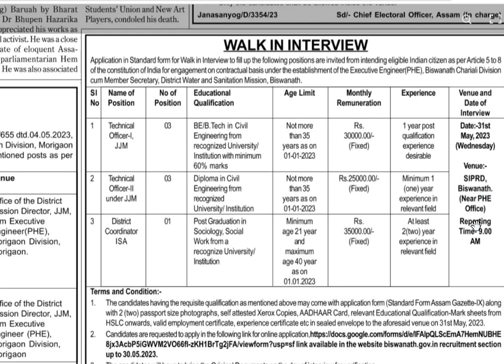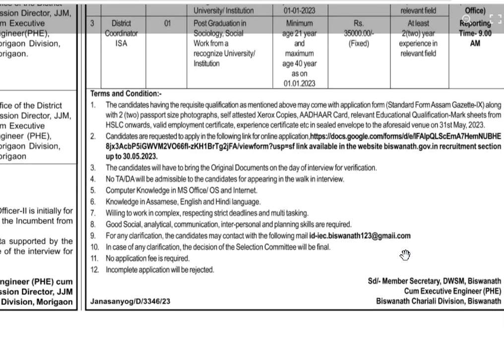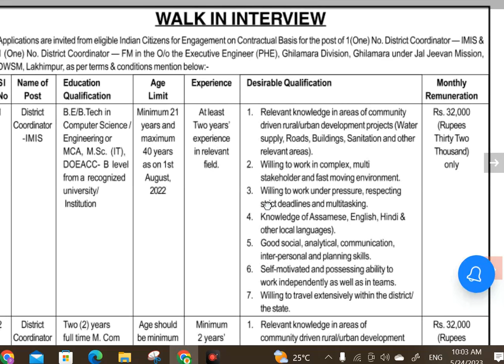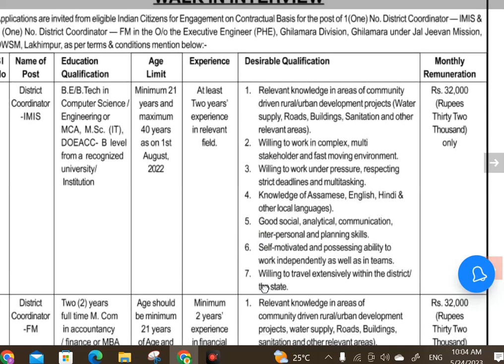JAAL JEEVAN MISSION TECHNICAL OFFICER VACANCY FOR VARIOUS DIVISIONS FOR ENGINEERS